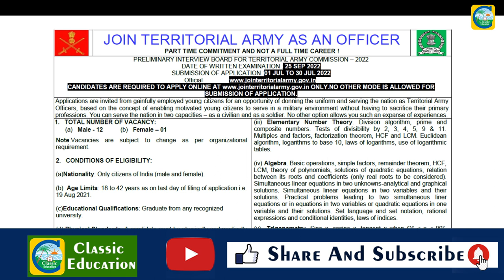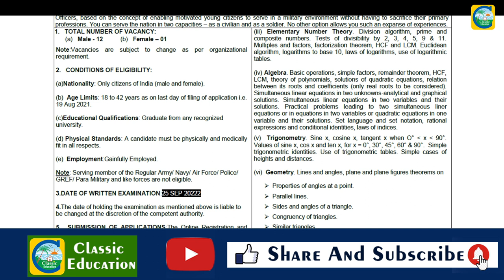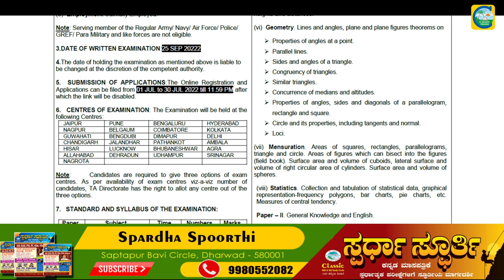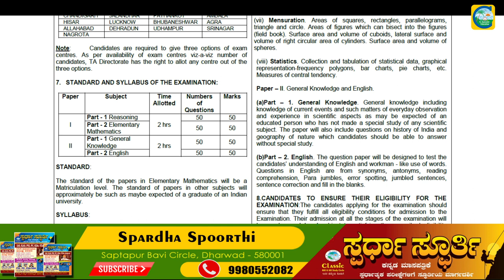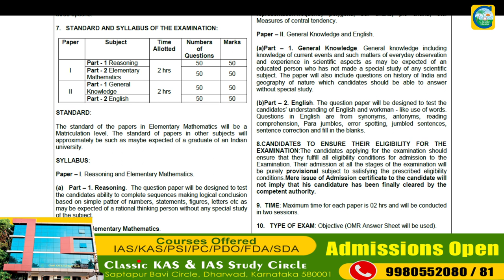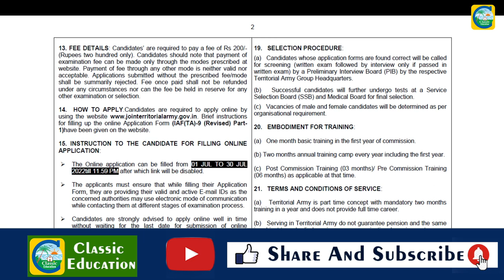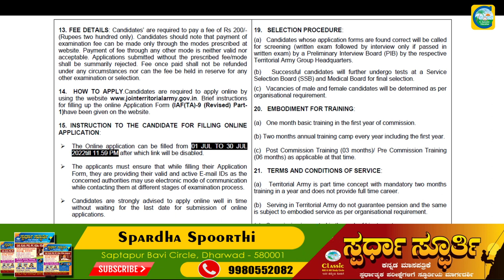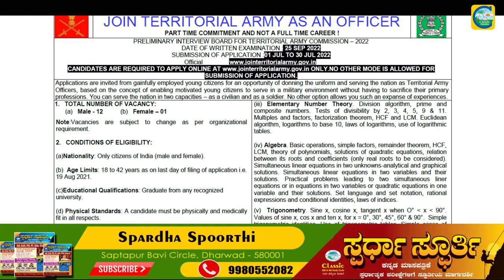ಭಾರತೀಯ ಸೇನೆಯಲ್ಲಿ Officers ಹುದ್ದೆಗಳು||Salary : 56100 to 177500||ಉದ್ಯೋಗ ವಾರ್ತೆ